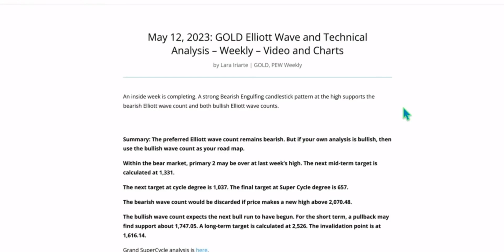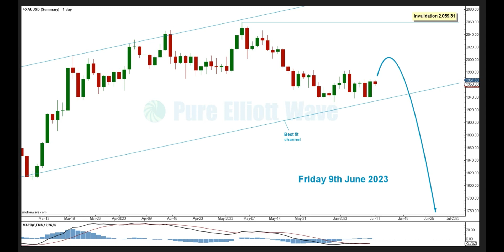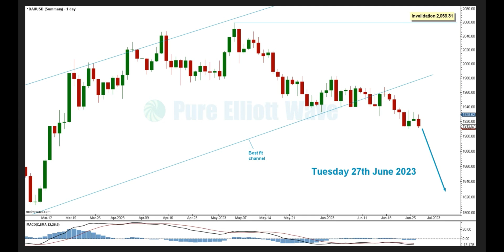Review of Recent Gold Analysis from Pure Elliott Wave - Accuracy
Get notified of a special Grandfather Rate for Gold 5 X per week

it here.